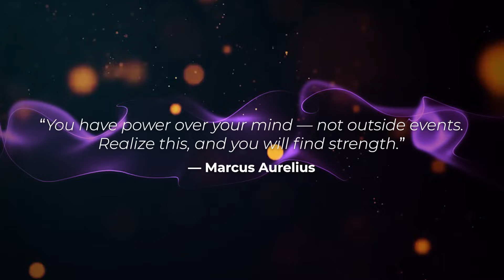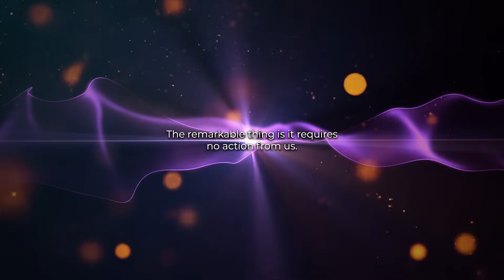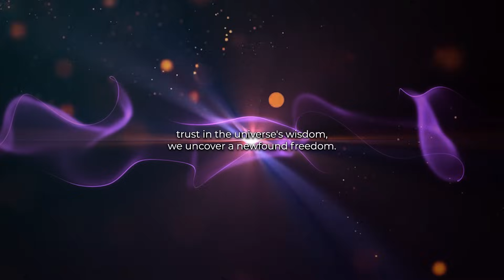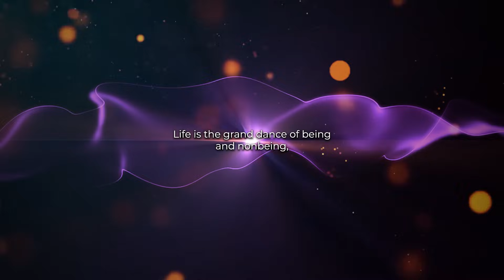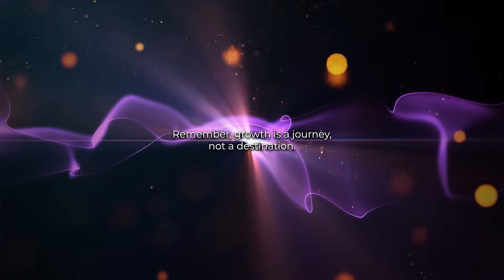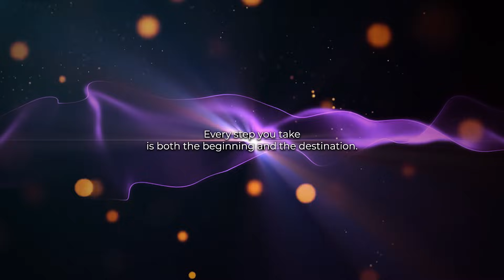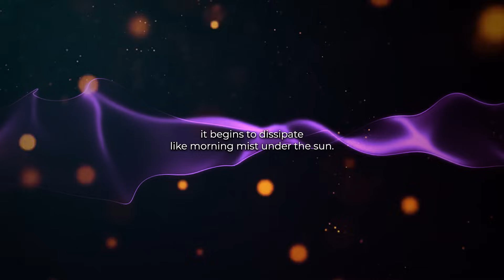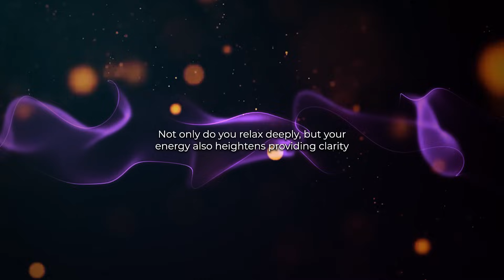This SIMPLE Practice Will Transform Your Life FOREVER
When you embrace and accept what is, you reach a deeper level within yourself.